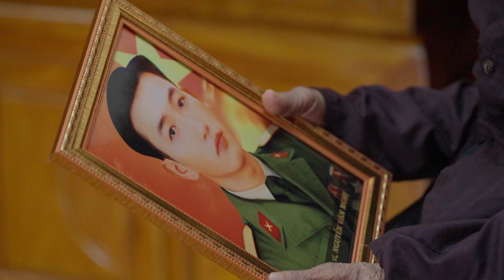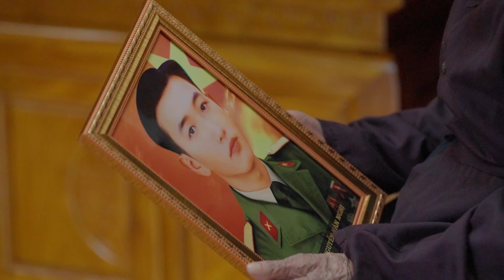NGƯỜI MẸ CỦA TÔI